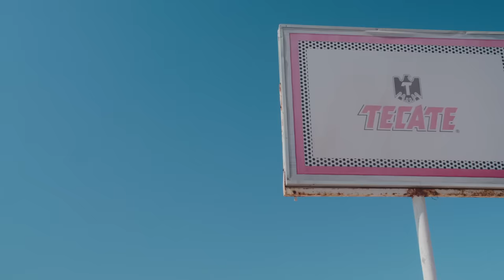ANDY NIEBLAS | BAJA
Andy Nieblas looking for waves and good times in  Baja California.

Explore the Blank Canvas collection, featuring art designed by Andy Davis, inspired by Andy Nieblas: